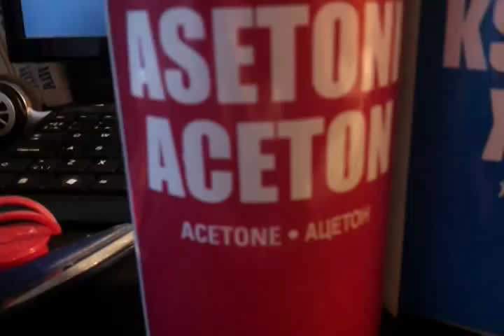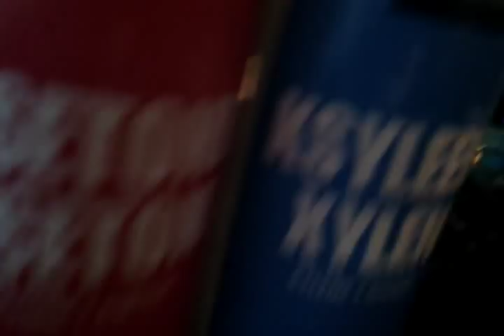ACETONE AND XYLENE VS POLYSTYRENE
ACETONE AND XYLENE DROPPED ON POLYSTYRENE→DISSOLVES HOLES IN THE POLYSTYRENE.